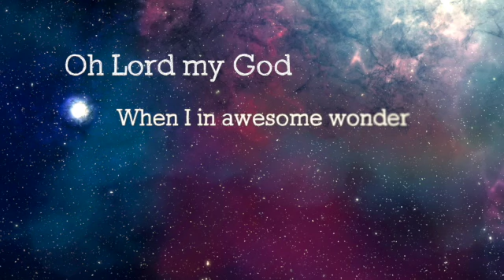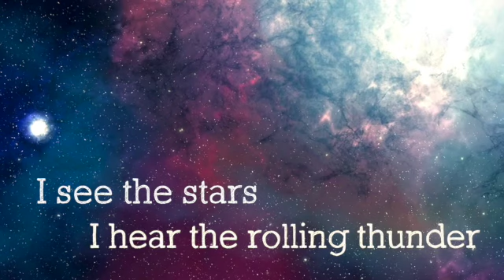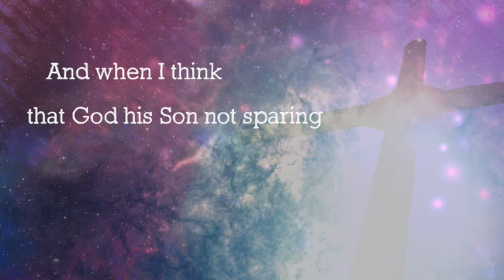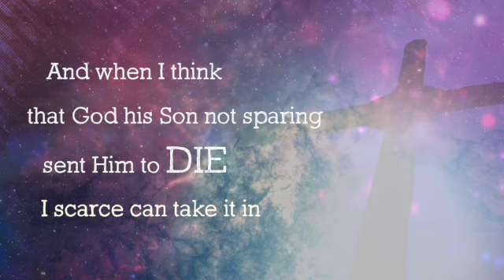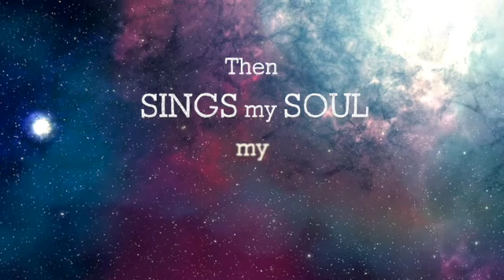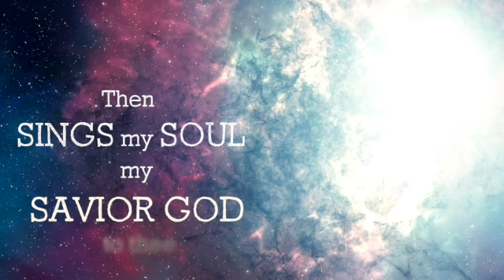How Great Thou Art by Kerrie Roberts